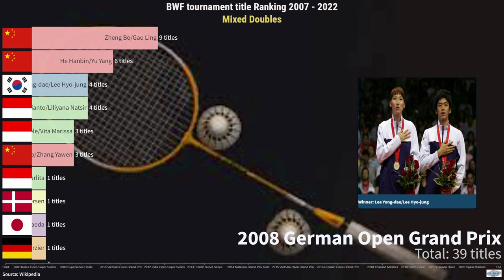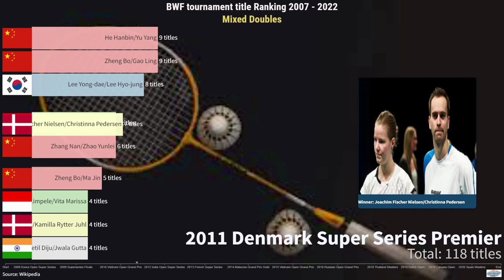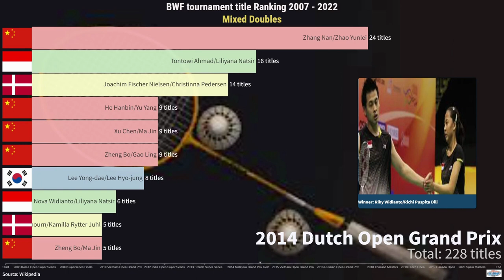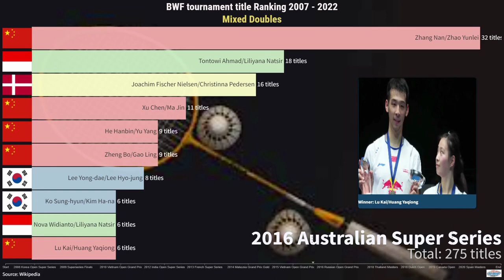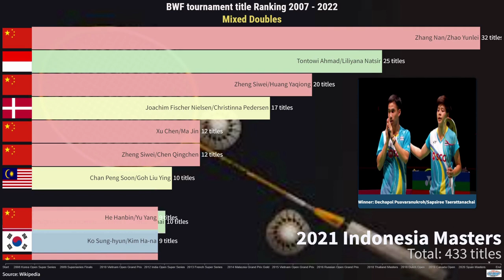BWF Tournament Title Ranking Mixed Doubles (2007-2022)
This BWF Tournament Title Ranking includes:
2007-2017 BWF Super Series Tournaments
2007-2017 BWF Grand Prix Gold and Grand Prix Tournaments
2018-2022 BWF World Tour Tournaments
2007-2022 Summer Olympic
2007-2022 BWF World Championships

Below are all the players with at least one title:
Zheng Bo/Gao Ling
Lee Yong-dae/Lee Hyo-jung
Flandy Limpele/Vita Marissa
He Hanbin/Yu Yang
Nova Widianto/Liliyana Natsir
Devin Lahardi Fitriawan/Lita Nurlita
Keita Masuda/Miyuki Maeda
Xie Zhongbo/Zhang Yawen
Kristof Hopp/Birgit Overzier
Rasmus Bonde Nissen/Christinna Pedersen
Tontowi Ahmad/Yulianti
Robert Mateusiak/NadieÅ¼da Kostiuczyk
Nova Widianto/Lilyana Natsir
Muhammad Rijal/Vita Marissa
Joachim Fischer Nielsen/Christinna Pedersen
Thomas Laybourn/Kamilla Rytter Juhl
Halim Heryanto/Peng Yun
Xu Chen/Zhao Yunlei
Valiyaveetil Diju/Jwala Gutta
Alexandr Nikolaenko/Valeria Sorokina
Chen Hung-ling/Chou Chia-Chi
Tontowi Ahmad/Shendy Puspa Irawati
Zheng Bo/Ma Jin
Tao Jiaming/Wang Xiaoli
Songphon Anugritayawon/Kunchala Voravichitchaikul
Zhang Nan/Lu Lu
Howard Bach/Eva Lee
Yohan Hadikusumo Wiratama/Chau Hoi Wah
Fran Kurniawan/Pia Zebadiah Bernadet
Vitalij Durkin/Nina Vislova
Mikkel Delbo Larsen/Mie Schjoett-Kristensen
Flandy Limpele/Cheng Wen-hsing
Alexander Nikolaenko/Valeria Sorokina
Arun Vishnu/Aparna Balan
Tao Jiaming/Zhang Yawen
Zhang Nan/Zhao Yunlei
Tao Jiaming/Tian Qing
Sudket Prapakamol/Saralee Thungthongkam
Yohan Hadikusumo Wiratama/Tse Ying Suet
Devin Lahardi Fitriawan/Lilyana Natsir
Cho Gun-woo/Kim Min-seo
Lee Sheng-mu/Chien Yu-chin
Michael Fuchs/Birgit Overzier
Tontowi Ahmad/Lilyana Natsir
Hendra Aprida Gunawan/Vita Marissa
He Hanbin/Ma Jin
Yoo Yeon-seong/Kim Min-jung
Liu Peixuan/Tang Jinhua
Xu Chen/Ma Jin
Tontowi Ahmad/Liliyana Natsir
Chen Hung-ling/Cheng Wen-hsing
Robert Blair/Gabrielle White
Lee Yong-dae/Ha Jung-eun
Michael Fuchs/Birgit Michels
Ko Sung-hyun/Eom Hye-won
He Hanbin/Bao Yixin
Chan Peng Soon/Goh Liu Ying
Yoo Yeon-seong/Jang Ye-na
Tao Jiaming/Tang Jinhua
Tony Gunawan/Vita Marissa
Ryota Taohata/Ayaka Takahashi
Markis Kido/Pia Zebadiah Bernadeth
Muhammad Rizal/Debby Susanto
Mads Pieler Kolding/Kamilla Rytter Juhl
Anders Kristiansen/Julie Houmann
Fran Kurniawan/Shendy Puspa Irawati
Chris Adcock/Gabrielle White
Shin Baek-cheol/Jang Ye-na
Irfan Fadhilah/Weni Anggraini
Praveen Jordan/Vita Marissa
Markis Kido/Pia Zebadiah
Lee Chun Hei/Chau Hoi Wah
Ivan Sozonov/Tatjana Bibik
Danny Bawa Chrisnanta/Vanessa Neo Yu Yan
Robert Blair/Imogen Bankier
Lu Kai/Huang Yaqiong
Choi Sol-gyu/Chae Yoo-jung
Ko Sung-hyun/Kim Ha-na
Wang Yilyu/Huang Yaqiong
Chris Adcock/Gabby Adcock
Alfian Eko Prasetya/Annisa Saufika
Ryota Taohata/Misato Aratama
Riky Widianto/Richi Puspita Dili
Choi Sol-gyu/Shin Seung-chan
Edi Subaktiar/Gloria Emanuelle Widjaja
Liu Cheng/Bao Yixin
Choi Sol-gyu/Eom Hye-won
Ronald Alexander/Melati Daeva Oktavianti
Shin Baek-cheol/Chae Yoo-jung
Praveen Jordan/Debby Susanto
Yugo Kobayashi/Wakana Nagahara
Tan Kian Meng/Lai Pei Jing
Pranaav Jerry Chopra/N. Sikki Reddy
Tang Chun Man/Tse Ying Suet
Mathias Christiansen/Sara Thygesen
Goh Soon Huat/Shevon Jemie Lai
Zhang Nan/Li Yinhui
Wang Yilu/Huang Dongping
Zheng Siwei/Huang Yaqiong
Dechapol Puavaranukroh/Sapsiree Taerattanachai
Seo Seung-jae/Kim Ha-na
Kim Won-ho/Shin Seung-chan
Chan Peng Soon/Cheah Yee See
Ronald Alexander/Annisa Saufika
Alfian Eko Prasetya/Melati Daeva Oktavianti
Marcus Ellis/Lauren Smith
Mathias Christiansen/Christinna Pedersen
Yuta Watanabe/Arisa Higashino
Guo Xinwa/Liu Xuanxuan
Wang Chi-lin/Lee Chia-hsin
Seo Seung-jae/Chae Yoo-jung
Hafiz Faizal/Gloria Emanuelle Widjaja
Kohei Gondo/Ayane Kurihara
Nipitphon Phuangphuapet/Savitree Amitrapai
Akbar Bintang Cahyono/Winny Oktavina Kandow
Rinov Rivaldy/Pitha Haningtyas Mentari
Alfian Eko Prasetya/Marsheilla Gischa Islami
Ou Xuanyi/Feng Xueying
Wang Yilyu/Huang Dongping
Mathias Bay-Smidt/Rikke SÃ¸by Hansen
Tang Chun Man/Ng Tsz Yau
Thom Gicquel/Delphine Delrue
Lee Jhe-huei/Hsu Ya-ching
Adnan Maulana/Mychelle Crhystine Bandaso
Hoo Pang Ron/Cheah Yee See
Guo Xinwa/Zhang Shuxian
Robin Tabeling/Selena Piek
Praveen Jordan/Melati Daeva Oktavianti
Rodion Alimov/Alina Davletova
Kim Sa-rang/Kim Ha-na
Terry Hee/Tan Wei Han

Akita Masters
All England Open
Australian Open
Bangka Belitung Indonesia Masters
Bitburger Open Grand Prix
Brazil Open Grand Prix
Bulgaria Open Grand Prix
Canada Open
China Masters Super Series
China Open
Chinese Taipei Open
Denmark Open
Dutch Open
French Open
Fuzhou China Open
German Open
Hong Kong Open
Hyderabad Open
Hylo Open
India Open
Indonesia Masters
Indonesia Open
Japan Open
Korea Masters
Korea Open
Lingshui China Masters
London Grand Prix Gold
Macau Open
Malaysia Masters
Malaysia Open
Mexico City Grand Prix
New Zealand Open
Odisha Open
Orleans Masters
Philippines Open Grand Prix Gold
Russian Open
SaarLorLux Open
Scottish Open
Singapore Open
Spain Masters
Swiss Open
Syed Modi International
Thailand Masters
Thailand Open
Toyota Thailand Open
U.S. Open
Vietnam Open